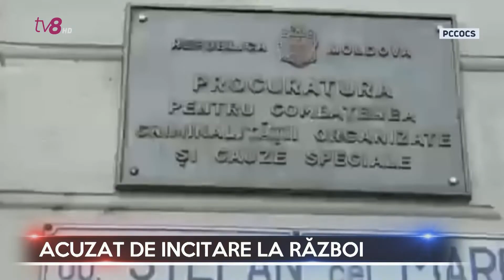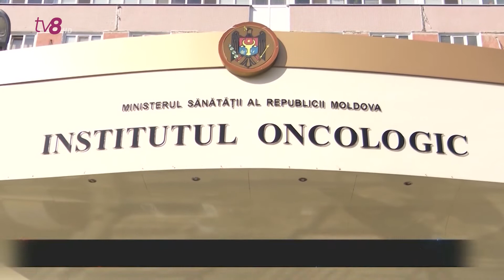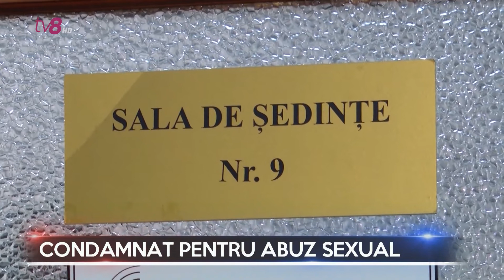Dosarele X cu Cătălin Goria 09.06.2022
Amețit de alcool și supărat după o ceartă cu soția, un bărbat din
capitală a încercat să-și pună capăt zilelor.